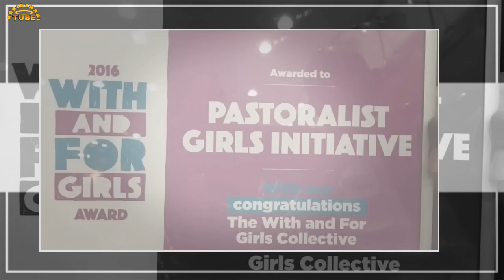MARWO - FATUMO KINSI CABBAAS - OO ABAALMARIN QAALI AH KU GUULEYSATAY - WAREYSI BBC SOMALI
FAADUMO KINSI CABBAAS,
OO U DOODDA ARRIMAHA HAWEENKA WAQOOYI BARI KENYA
AYAA KU GUULEYSATAY ABAALMARINTA  QAALI AH
'GABDHAHA 2016' OO MAGAALADA LONDON AY KU BIXISAY
HAY'ADDA STARS FOUNDATION –
BBC SOMALI OO WAREYSI KULA YEELATAY
MAGAALADA LONDON -  08 NOV 2016
 FATUMA KINSI ABASS
ASPIRANT FOR THE SEAT OF GARISSA WOMEN REP 2017'